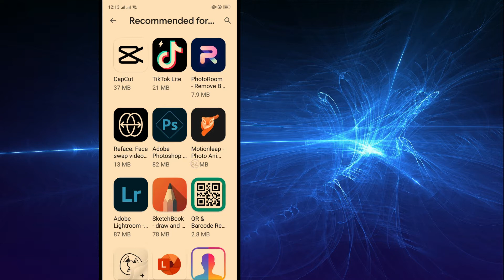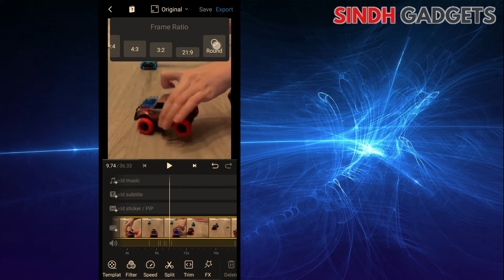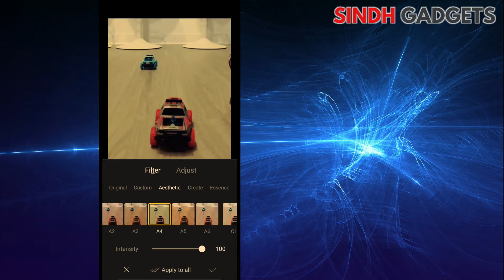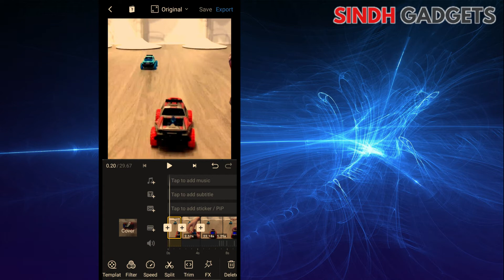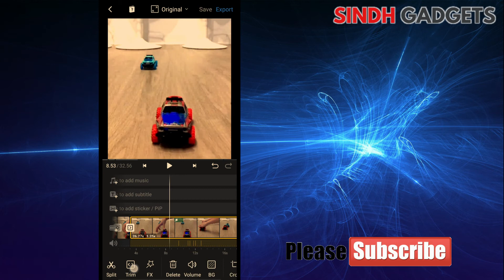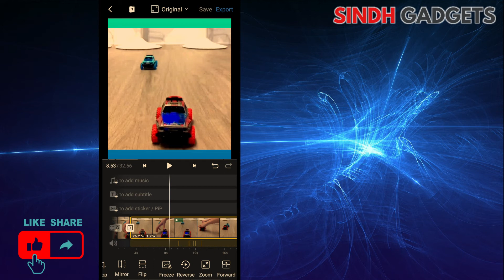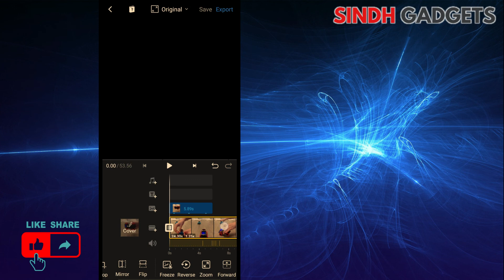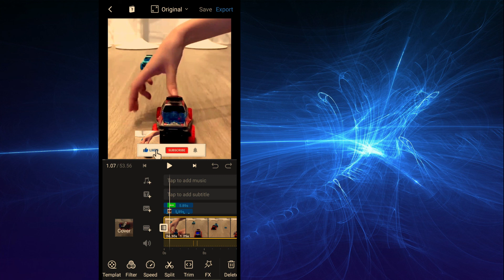Best Video Editing App For Android in 2021 |Video Slow Motion | iPhone Jesi Video Editing Kaise Kare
VN, FREE HD Video Editor and Video Maker with All Pro Features. VN empowers you to be the avatar of video editors. Simple, but powerful as a desktop editor, VN is suitable for both beginners and professional users.

VN Video Editor Maker?
how to edit video for tiktok?
how to edit video for instagram?
how to edit video for youtube channel?

Push like 👍 button

Input my invite code for extra cash
Code: (B98938667)

Hi There,
I Hope You all Like My Video & Please Don't Forgot To: